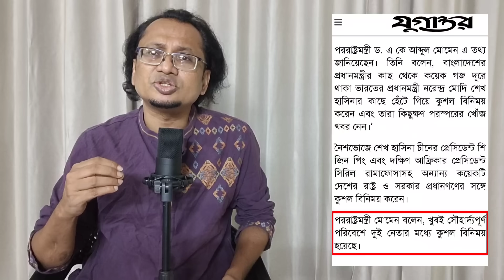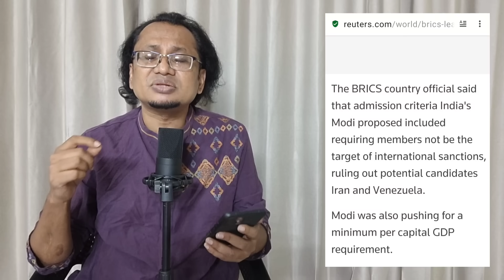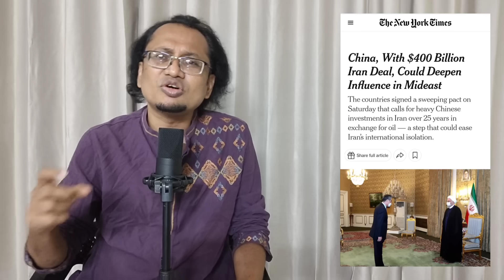ভারত কেন বাংলাদেশকে ব্রিকস সদস্য হতে দেয়নি? Zahed's Take । জাহেদ উর রহমান । Zahed Ur Rahman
অনেক হাঁকডাক করা হয়েছিল কিন্তু শেষ পর্যন্ত দেখা গেল বাংলাদেশ ব্রিকসের সদস্য হতে পারেনি। এটা হয়েছে ভারতের চাপে। যদিও ইথিওপিয়ার মত দেশও ব্রিকসের সদস্য হয়েছে। ব্রিকসের সদস্য হতে না পারার এই ব্যর্থতার নানা রকম তাৎপর্য আছে। এটা সরকারকে গদিচ্যুত করা সম্ভাবনাও তৈরি করতে পারে।